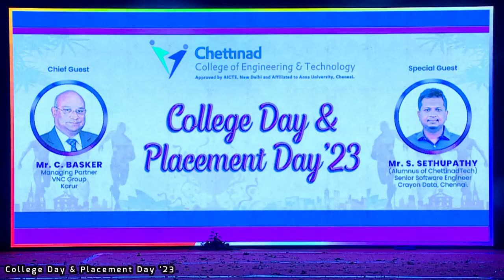College Day 2023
On May 12, 2023, ChettinadTech celebrated its College Day. Mr. C. Baskar, Managing Partner, VNC Group, Karur, and Mr. S. Sethupathy, Alumnus of ChettinadTech, Senior Software Engineer, Crayon Data, Chennai, were the Chief Guests.

Chettinad College of Engineering and Technology Principal Dr. (Mrs.) A. Punitha presided over the function.

ChettinadTech's college day showcases the students' incredible talents, dance shows, and visual arts. Through their performances, they have not only entertained us but also inspired us to embrace the arts, nurture their talents, and appreciate the cultural diversity within our college. Students presented cultures, mimes, singing, concerts, and backgrounds that captivated the audience. Through their skills, they transported us to different worlds, evoked emotions, and shared thought-provoking messages.

Mr. B. Sathishkumar, the Administrative Officer, and various event coordinators made all necessary arrangements for the event's successful and smooth conduct. More than 1,000 students and parents attended the event.